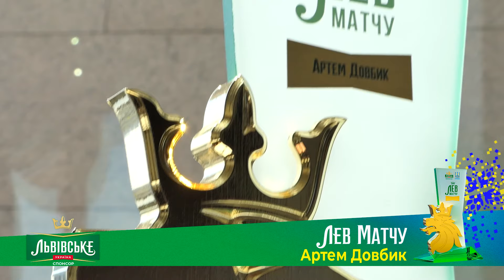Артем Довбик - Лев матчу ПОЛЬЩА - УКРАЇНА